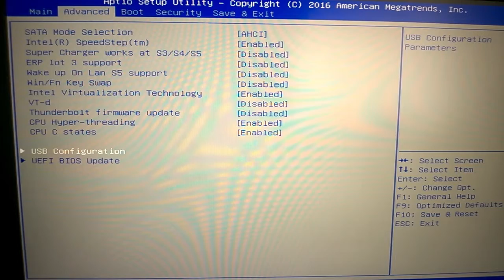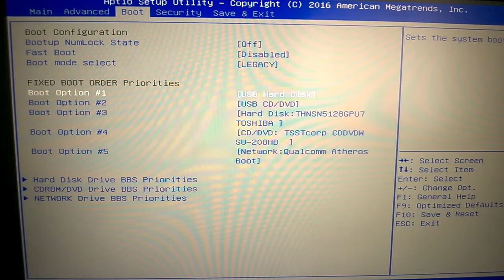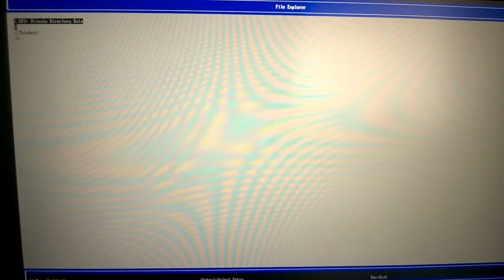Legacy Bios Clover Boot Loading Hatası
Usb FlashDisk yada Usb HDD ile yaptığım sonuçlar hep aynı hatayı verdi. UEFI yüklemesi olmasına rağmen Legacy Clover seçeneği ile yine Legacy Bios ayarını girmeme rağmen sonuç hep aynı.

Sizce sorun nerede ?